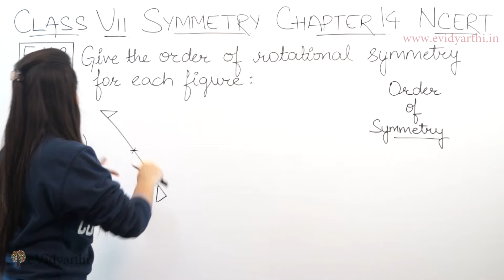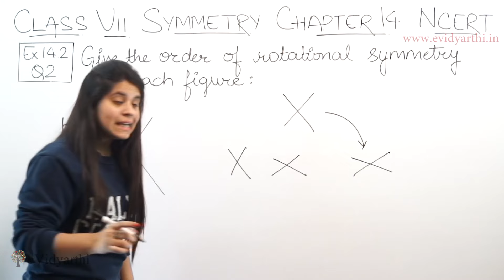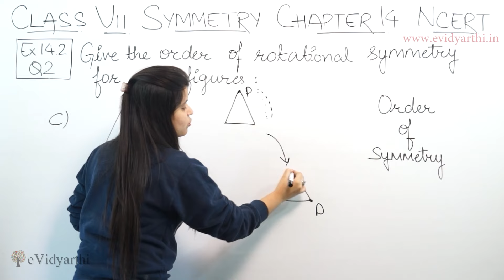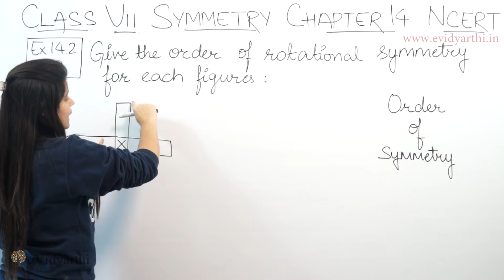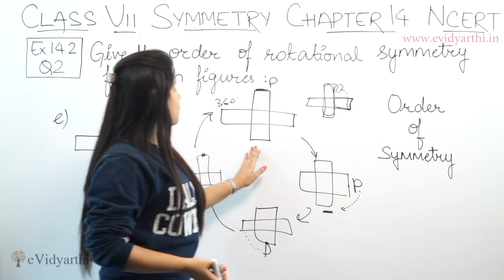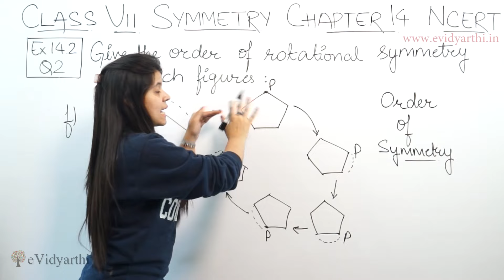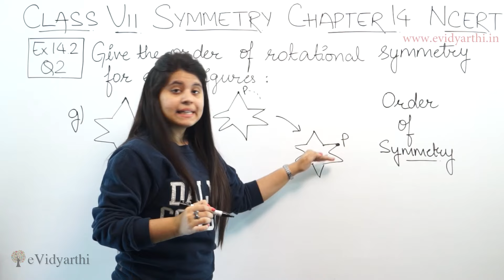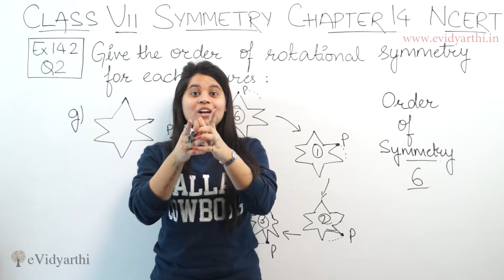Q 2, Ex 12.2- Symmetry - Chapter 12 - Maths Class 7th - NCERT, New Syllabus 2023 CBSE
Symmetry - Solution for Class 7th mathematics, NCERT  solutions for Class 7th Maths. Get Textbook solutions for maths from evidyarthi.in